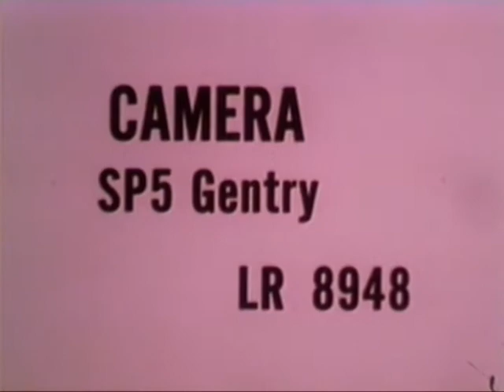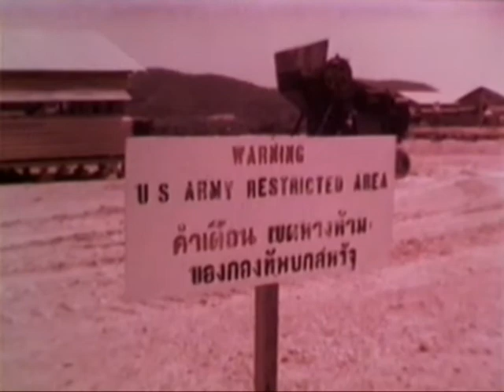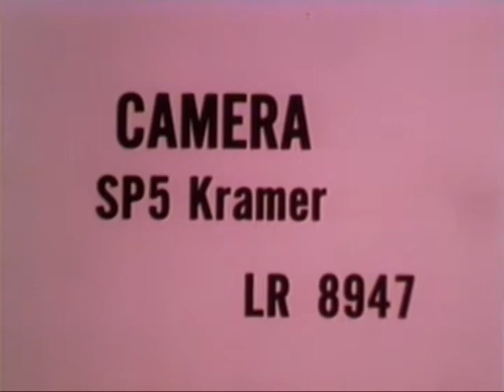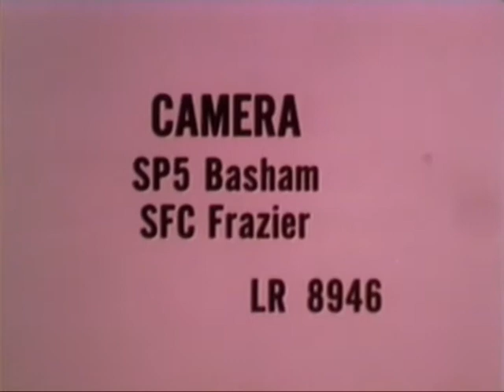STAFF FILM REPORT 66-17A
STAFF FILM REPORT 66-17A - Department of Defense 1966 - PIN 26966 - VIETNAM - COMBAT AND OTHER ACTIVITY, APRIL 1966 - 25TH INFANTRY DIVISION, 1ST INFANTRY DIVISION, 1ST CAVALRY DIVISION, 173D AIRBORNE BRIGADE, AND ACTIVITIES OF U.S. ARMY SIGNAL BRIGADE.